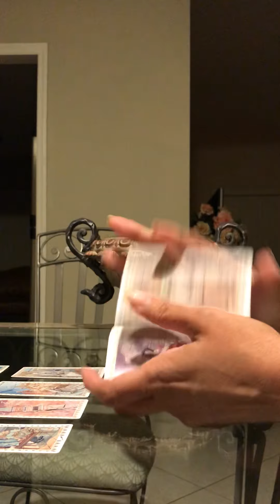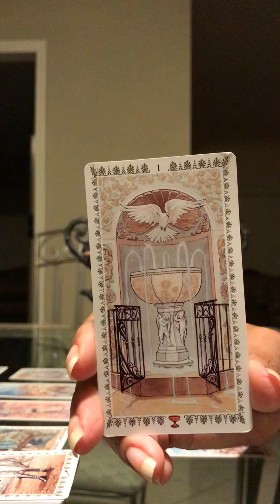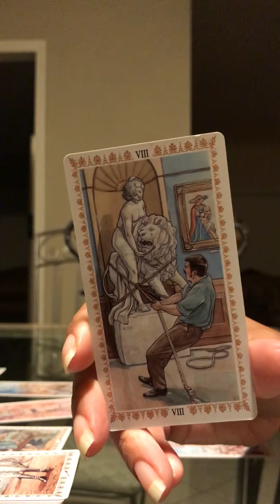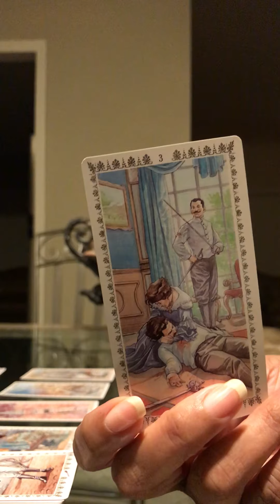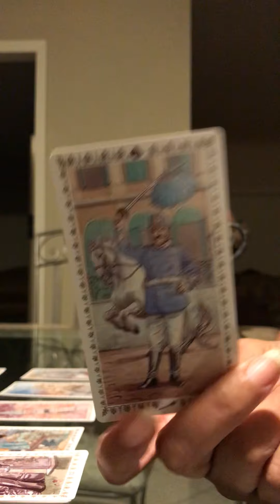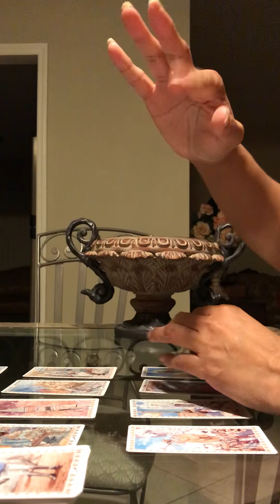Cancer ♋️ Love Reading 📖 September 2020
No refunds for any reason once I have done ✅ your reading 📖
I’m Pisces sun Aries mercury cap moon Leo rising